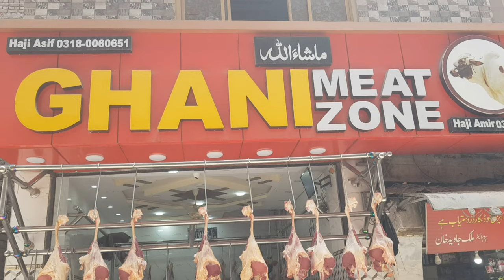Ghani khan beef shop | Amazing beef cutting skills | butcher knife 🔪 tricks | Pakistani beef factory